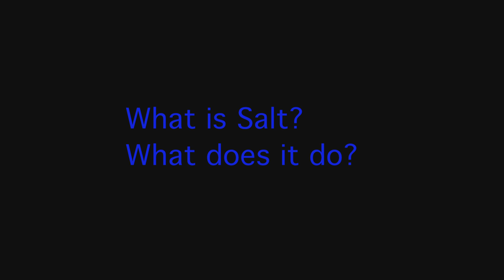Funniest Video Ever- Pass The Salt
This is a video I produced for Video Production 2, the only requirement was that the line "Pass The Salt" had to be used in the video. It's a silly one but was a lot of fun to make.